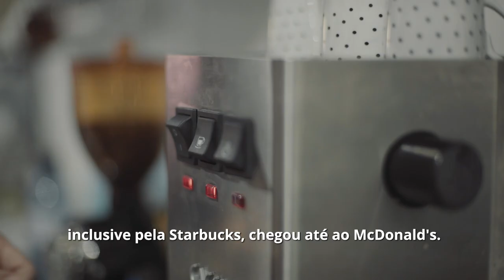MST e a produção de café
O Brasil ocupa o primeiro lugar nos rankings mundiais de produção e exportação de café, e a Europa é responsável por quase metade das importações desse produto brasileiro. A produção do café brasileiro é marcada por informalidade, exploração da mão de obra infantil, uso intensivo de agrotóxicos proibidos em países europeus, e casos de trabalho escravo.

De 17 de abril a 1º de maio de 2023 ocorreu a Semana de Ação da campanha internacional “Our Food. Our Future”, cofinanciada pela União Europeia, da qual a RB faz parte. Em 2023, a agroecologia foi o foco principal da iniciativa. Este vídeo foi produzido com o apoio da União Europeia. O seu conteúdo é de exclusiva responsabilidade da Repórter Brasil e não reflete necessariamente a posição da União Europeia.